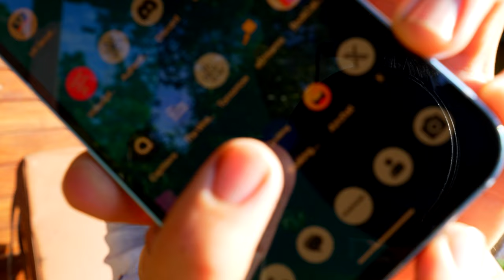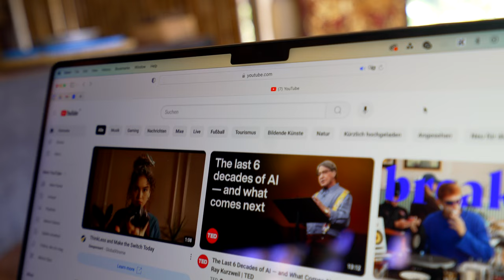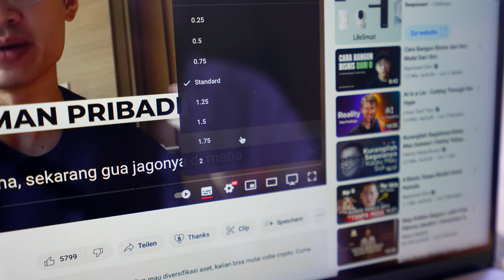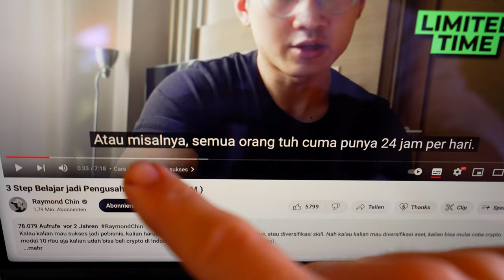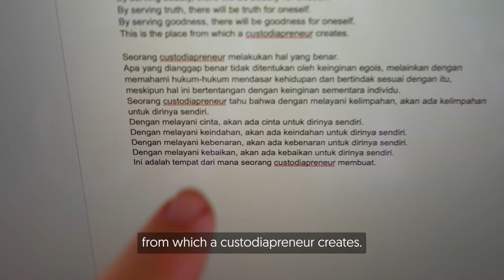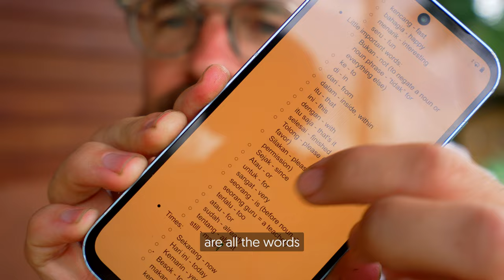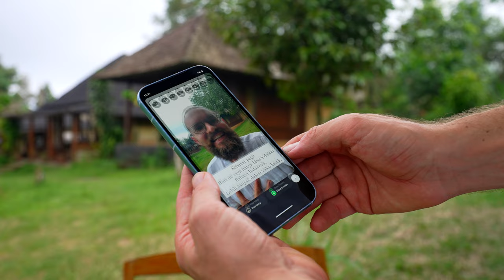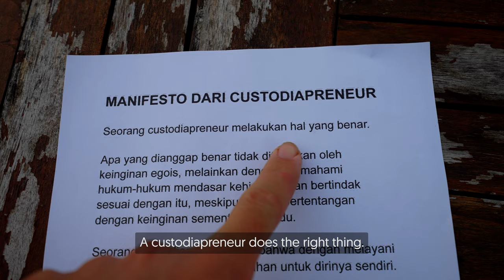#23 Language Learning Intense: Full vlog in Indonesian after 4 days of practice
4 days ago I committed to going all in practicing Bahasa Indonesia and do an entire vlog in Indonesian. Voilà here it is!
Including my thoughts on how to learn any language fast.